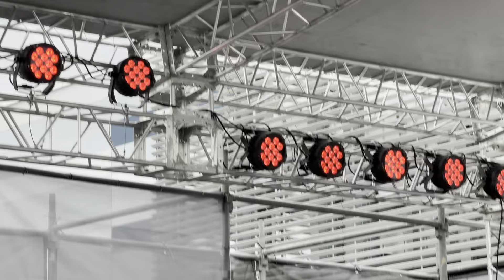mistress2024.06.15ＲＡＤJAM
CONTINUE
BRAINWASH
逆転カラフリズム
4 STEP GO